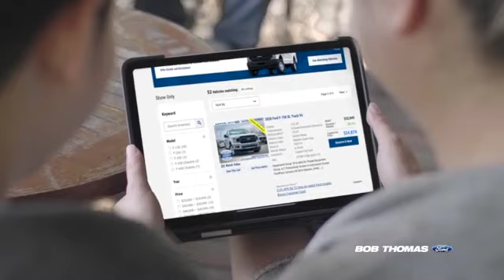Bob Thomas Ford June 2020 F 150 Deal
Quick Easy Safe - That's The Bob Thomas Ford Way!